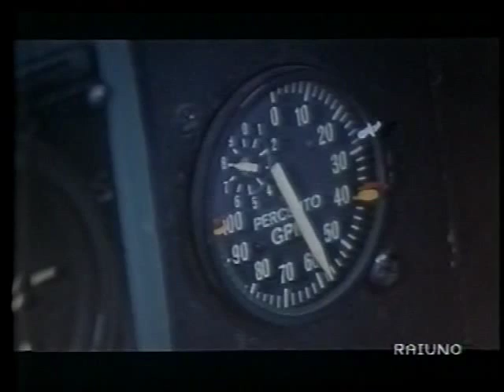Forza G trailer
A rare aviation-movie from Italy